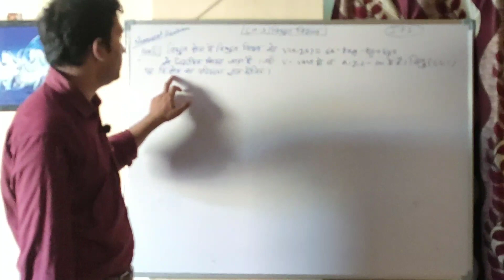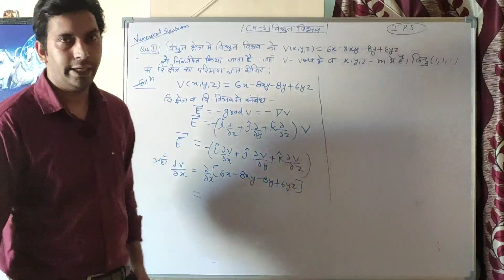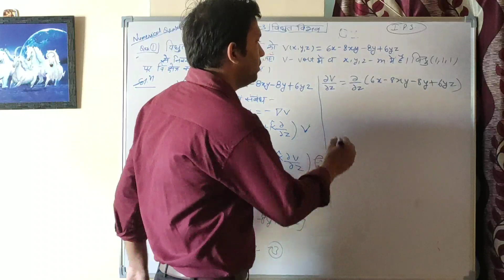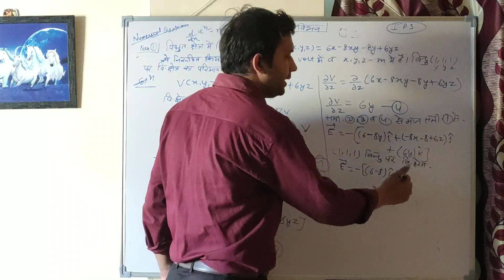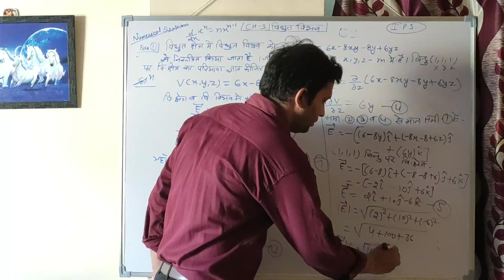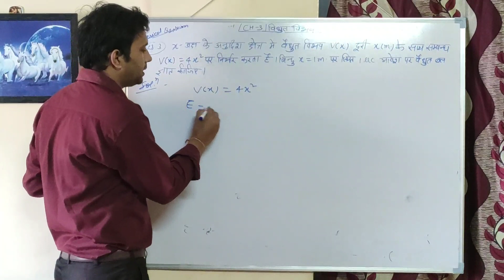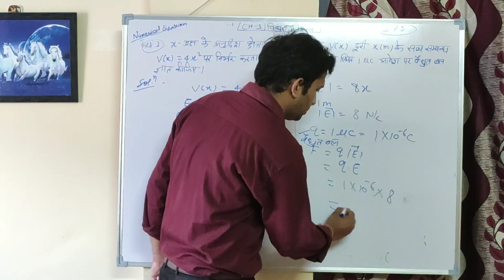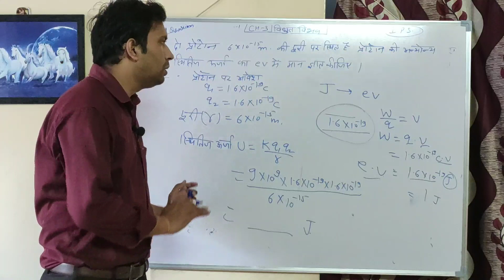Numerical question of electric potential by Hemant sir